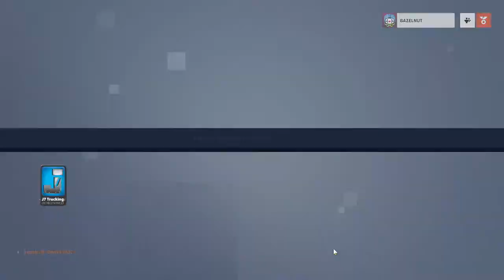Week 1 Spring 2023 Overwatch 2